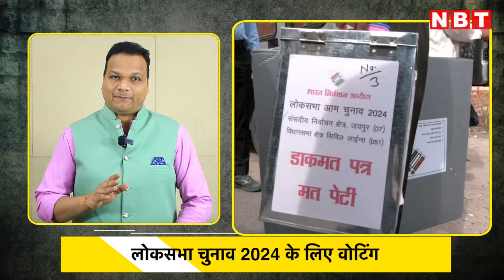Lok Sabha election 2024 phase 1 Voting: पहले चरण का मतदान, किन राज्यों में वोटिंग | NBT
Lok Sabha election 2024 phase 1 Voting: पहले चरण का मतदान, किन राज्यों में वोटिंग | NBTT

Lok Sabha Election Voting 2024: दुनिया के सबसे बड़े लोकतंत्र में लोकसभा चुनाव (Lok Sabha Election) की शुरुआत हो चुकी है। 19 अप्रैल यानि इस चुनाव के पहले चरण (First Phase of Voting) में 21 राज्यों और केंद्र शासित प्रदेशों में मतदान है। इन 21 राज्यों की कुल 102 सीटों के लिए पहले चरण की वोटिंग है। पोलिंग बूथों पर तमाम इंतजाम पूरे कर लिए गए हैं। चप्पे-चप्पे पर पुलिस और सुरक्षा बलों का कड़ा पहरा है। जिन राज्यों में मतदान है, अगर उनकी बात की जाए, तो इन 21 राज्यों में पूर्वोत्तर के सातों राज्यों... अरुणाचल प्रदेश, त्रिपुरा, मणिपुर, मेघालय, मिजोरम, नागालैंड और सिक्किम (Arunachal Pradesh, Tripura, Manipur, Meghalaya, Mizoram, Nagaland and Sikkim) शामिल हैं। मध्य भारत में उत्तर प्रदेश, मध्य प्रदेश, छत्तीसगढ़ और बिहार (Uttar Pradesh, Madhya Pradesh, Chhattisgarh and Bihar) में पहले चरण का चुनाव है। पूर्वी राज्यों में असम, पश्चिम बंगाल (Assam, West Bengal) में पहले चरण का मतदान है। उत्तर भारत के राज्यों की बात करें, तो इनमें जम्मू और कश्मीर (Jammu and Kashmir) के साथ-साथ उत्तराखंड (Uttarakhand) शामिल है। पश्चिमी राज्यों में राजस्थान (Rajasthan), जबकि दक्षिण भारत के राज्यों में महाराष्ट्र और तमिलनाडु (Maharashtra and Tamil Nadu) में चुनाव है। वहीं केंद्र शासित प्रदेश अंडमान और निकोबार, लक्षद्वीप और पुडुचेरी (Andaman and Nicobar, Lakshadweep, Puducherry) में भी पहले चरण का मतदान है।